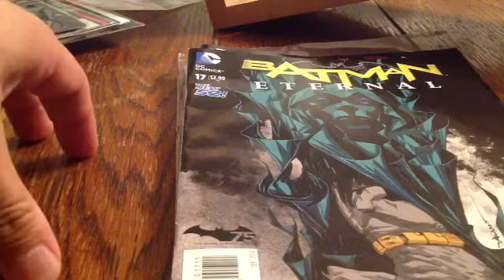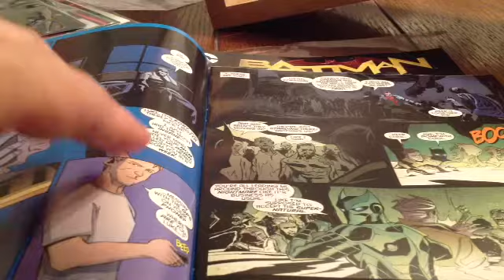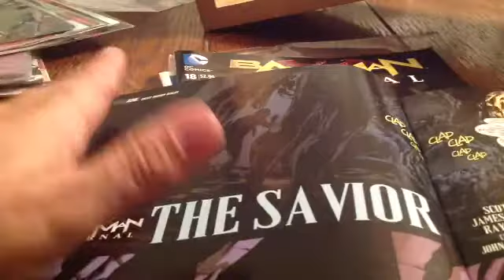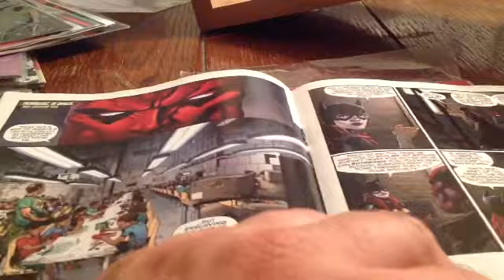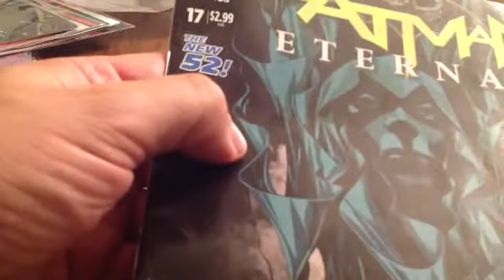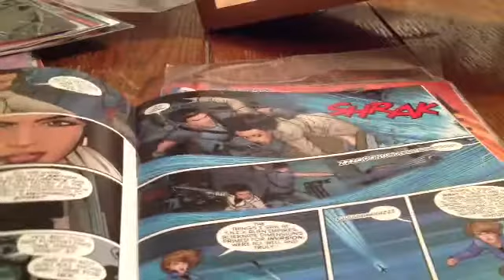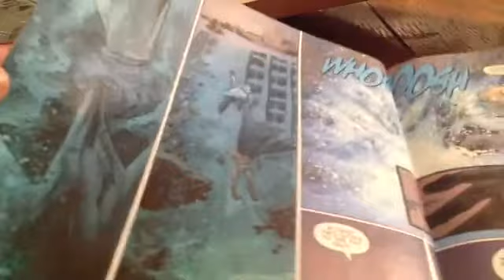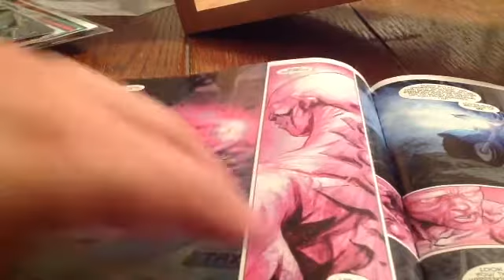Batramble: thoughts on recent issues of Batman Eternal, Grayson and Detective Comics